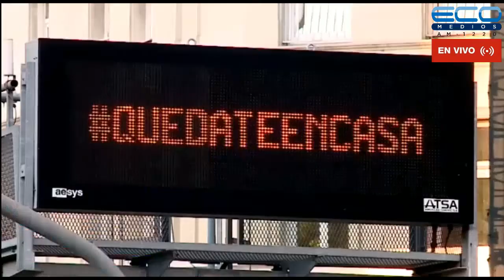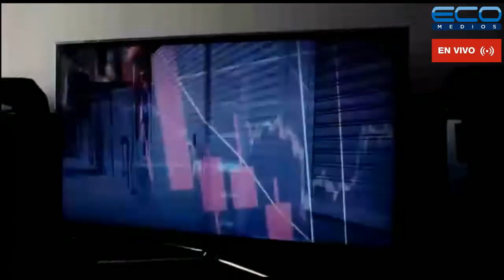DIPLOMACIA, POLITICA Y ECONOMIA con Horacio Daboul 11/08/2020